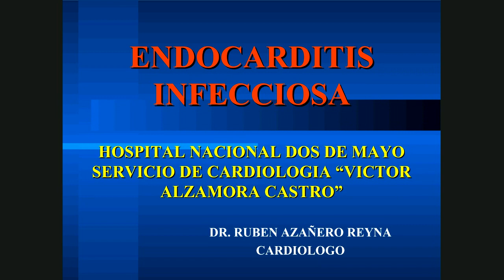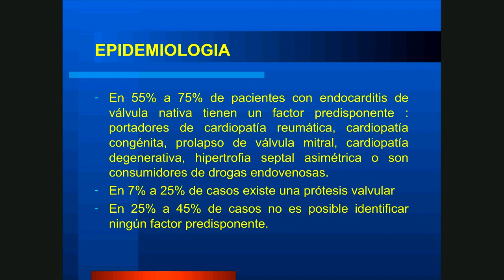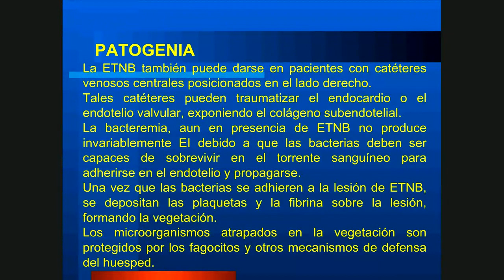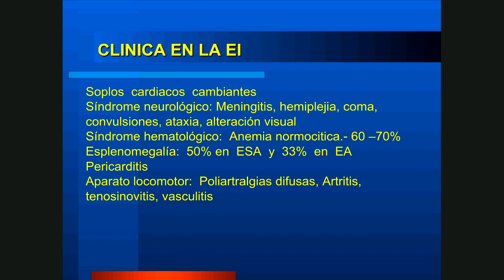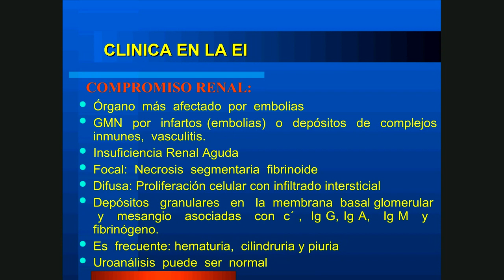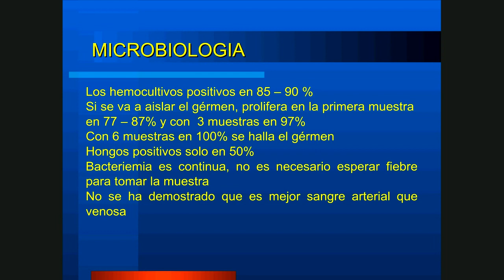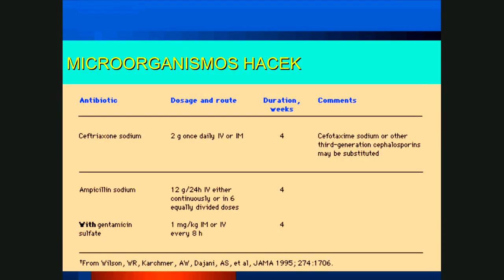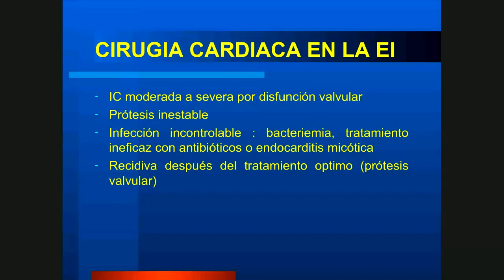3.4 teo, endocarditis